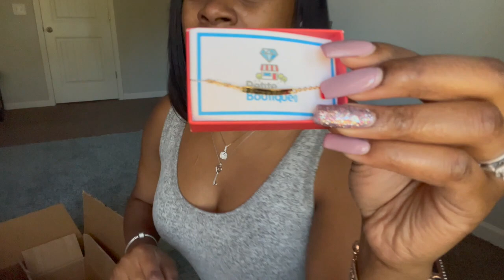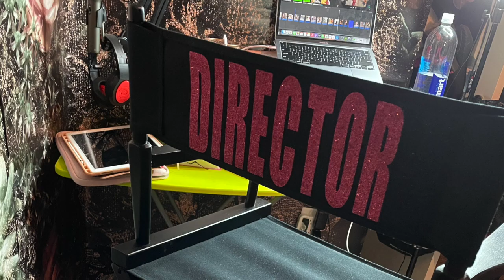AMAZON SHOPPING HAUL 2021 | UNBOX WITH ME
What's up Sincere Squad! Today's video is an AmazonHaul of items I purchased for Sincere's 2nd birthday party and my birthday gift to myself. I hope you all enjoy today's video.

Items mentioned in the video:
Toy Story Birthday Supplies
Cow Table Cloth
Birthday Boy Shirt
Mom Shirt
Dad Shirt
Cake Topper
Toy Story Themed Kids Mask
Toy Story Party Favors
Mini Doodle Pads
Director’s Chair

 SUBS

👤 Facebook | Life is So Sincere

💃🏾I’M SHAKERA, THE MAMA INFLUENCER BEHIND LIFE IS SO SINCERE (BABY BOY - AGE 2 YEARS OLD), INSPIRING WOMEN TO CONFIDENTLY MAXIMIZE THEIR LIFE AND DOLLAR. WE WALKBYFAITHANDSLAY + PRAY EACH AND EVERYDAY BECAUSE GOD WILL MAKE A WAY! ✨

BUSINESS
📪 LIFE IS SO SINCERE
4550 JONESBORO RD.